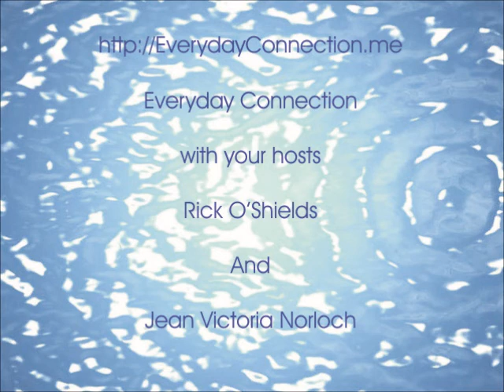Shift Your Focus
This clip from our inaugural show invites you to Shift Your Focus.  Listen as Rick and Jean make the case for shifting.  Seeing something horrible? -- Shift Your Focus!